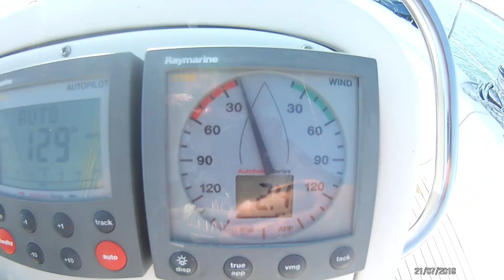Croisière été en famille Ep5/7:de Port Bourgenay à La Rochelle-2019 07 D'Jack, voilier Bavaria38 #60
Dans cet épisode 5, depuis Port Bourgenay nous rejoignons La Rochelle, en passant par St Martin en Ré. Navigations tranquilles, avec malheureusement peu de vent.